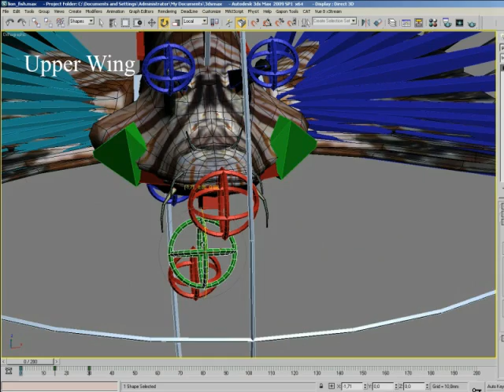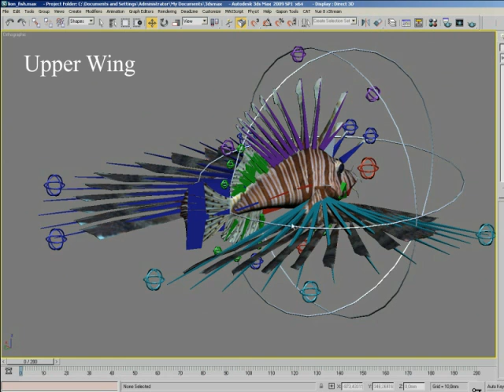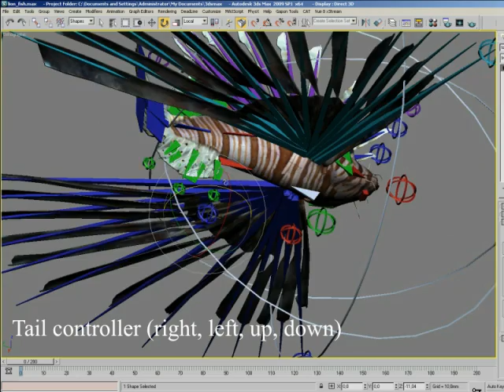Lionfish 3D max RIG FISH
Lionfish model modeled rigged and animated in 3D studio max 2009